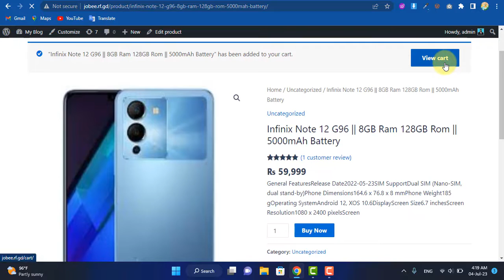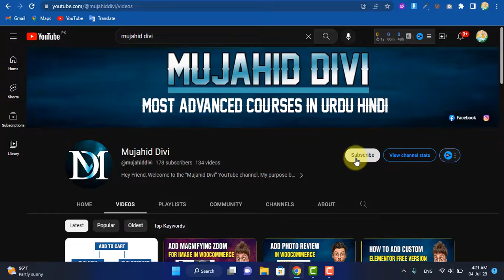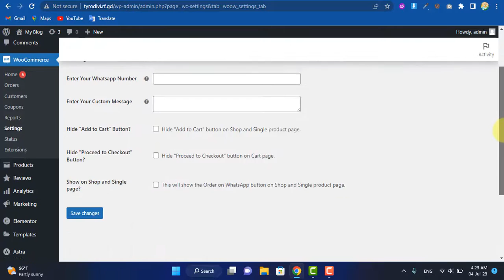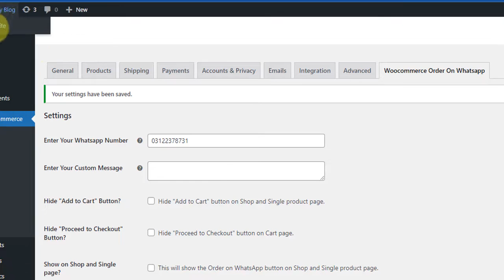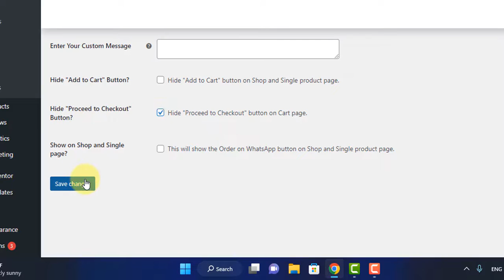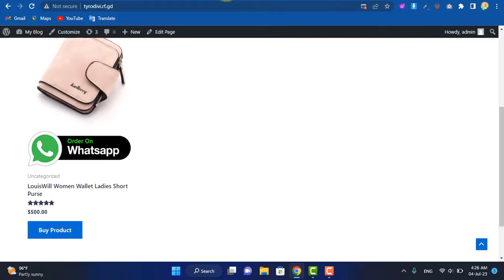Woocommerce WhatsApp Order Notification FREE Plugin | Woocommerce tutorial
Today we will learn how to add Woocommerce WhatsApp order notifications in Urdu and Hindi.
I have explained all the customization options of this plugin in this video. Hope the video will help to understand the widget.